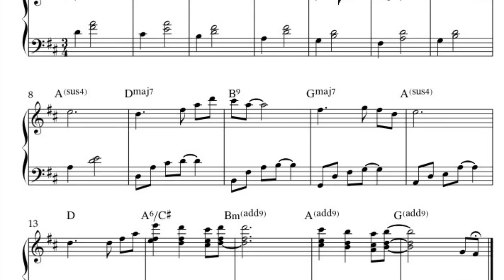July 15th - Summer’s Day - Sheet Music - Music Theory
A Melody for each day in July

Composer: Aporosa Malo
Performer: The Awakened Soul
Producer: Awakened Soul Productions